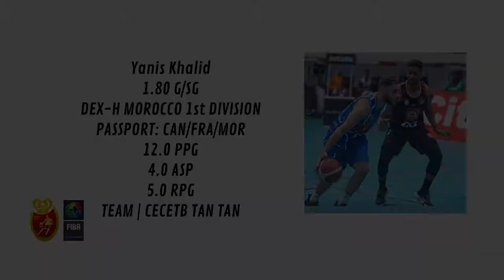Yanis Khaled Season Highlights DEXH Morocco League 2021/22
Position PG
Passport France/ Moroccan